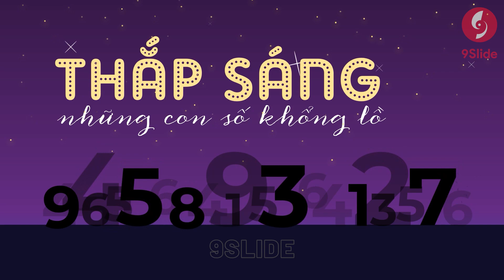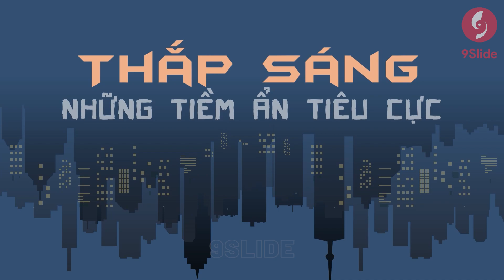Motion Graphics tuyệt đỉnh bằng Animation Powerpoint / Khóa học Powerpoint Online: 9slide.com/